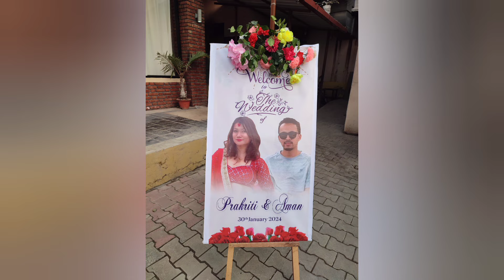magar Traditional butal Marriage | Wedding Party in Village | Daily routine of village life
Real Traditional Village Marriage | Wedding Party in Village | Daily routine of village life
MAGAR RATAULI 2080